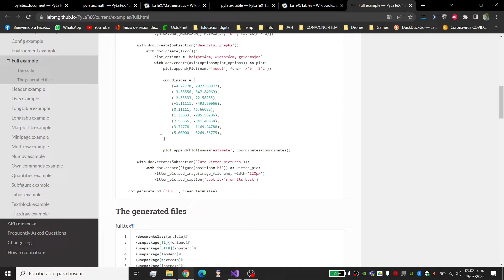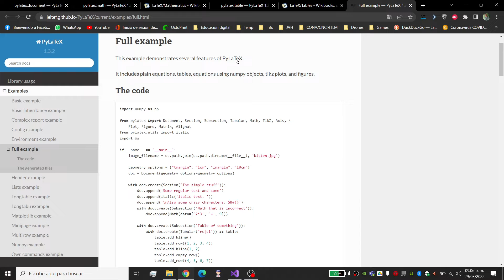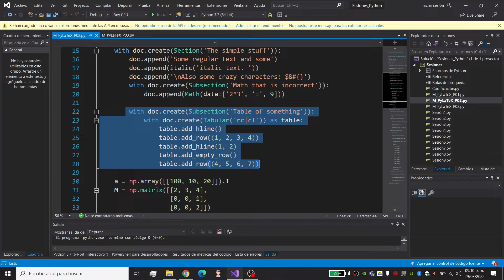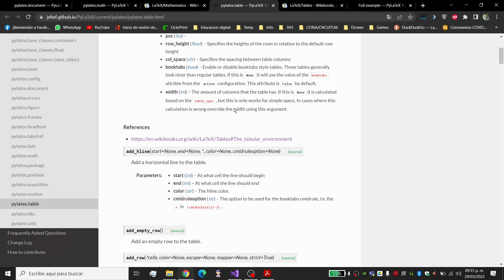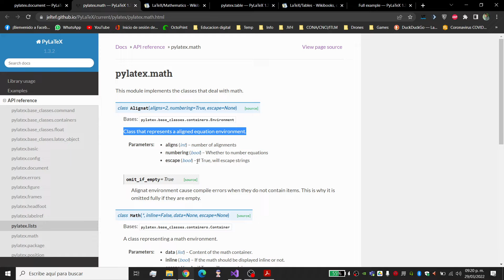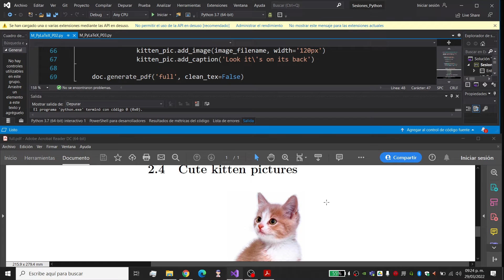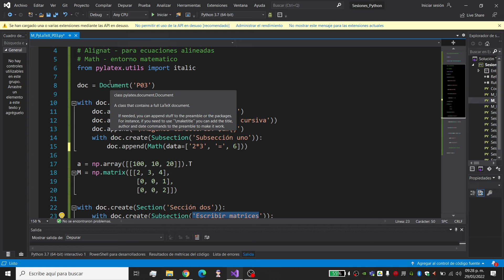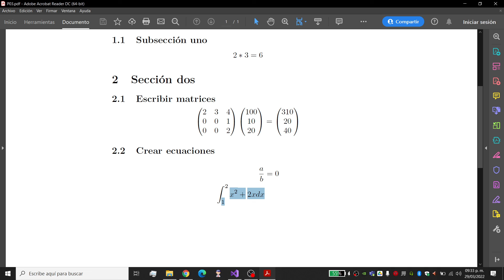OOP-10 Trabajando con LaTeX en Python [PyLaTeX] (Parte 2)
00:00 Introducción
02:00 Ejemplo Full de la documentación
04:15 Editando propiedades del documento
07:00 Clase Math
10:40 Clase Tabular
14:40 Matrices con NumPy y PyLaTeX
17:50 Ecuaciones
20:20 Gráficas
23:20 Ejemplo real